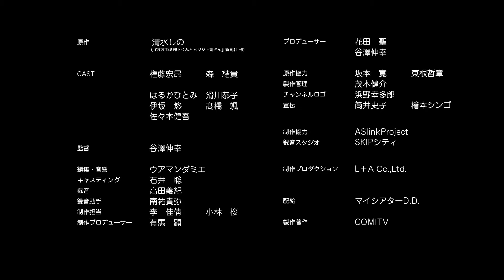【恋愛漫画】オフィスラブ💖オオカミ部下くんとヒツジ上司さん #５‹マンガ動画›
新感覚アニマル設定のオフィスラブコメ！
紳士なオオカミ部下くんとど天然ヒツジ上司さんの2人の＃キュンです♡

キャスト：権藤宏昂、森結貴、はるかひとみ、滑川恭子
　　　　　伊坂悠、髙橋颯、佐々木健吾
監督：谷澤伸幸
原作：清水しの（『オオカミ部下くんとヒツジ上司さん』新潮社 刊）